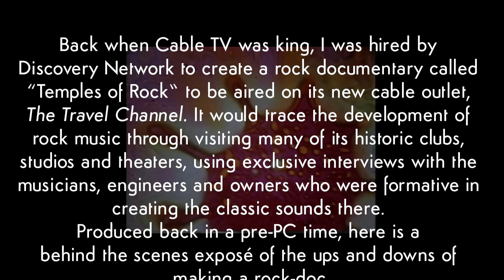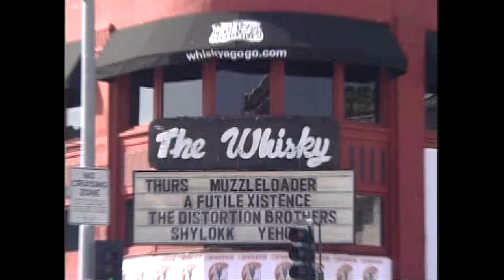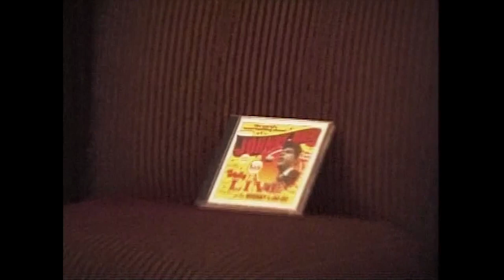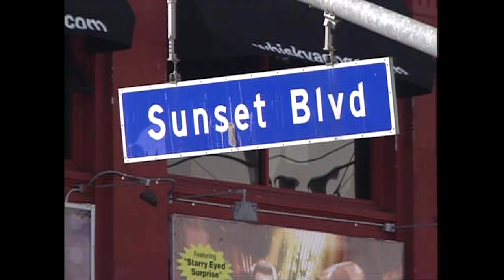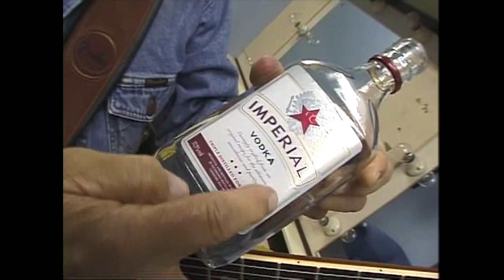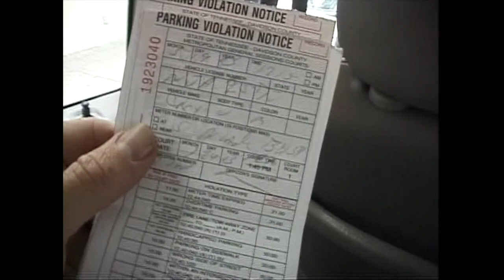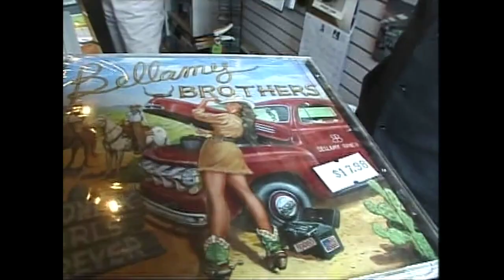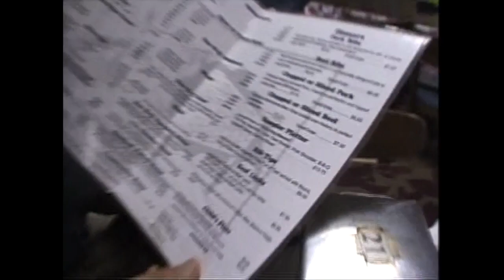MAKING OF THE TEMPLES OF ROCK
An irreverent look at the behind-the-scenes ups and downs of creating a rock documentary for the Discovery Network back in 2003. Featuring exclusive interviews with many classic rock icons such as Graham Nash, Smokey Robinson, members of The Doors, Chicago, and the Grateful Dead.